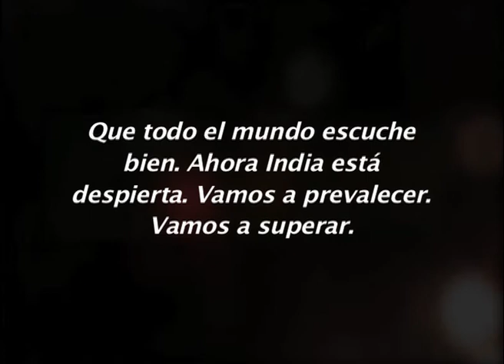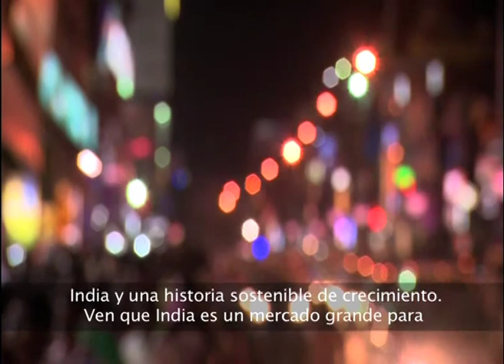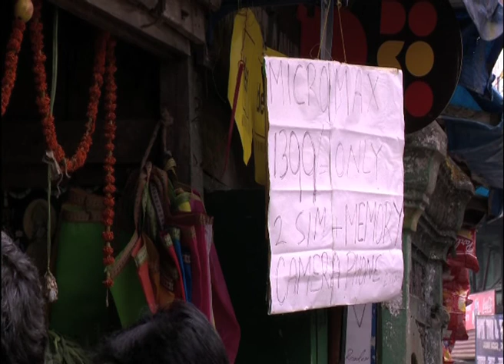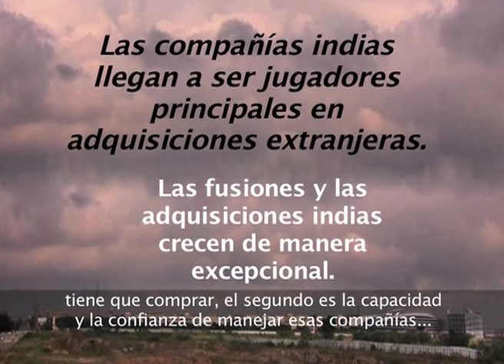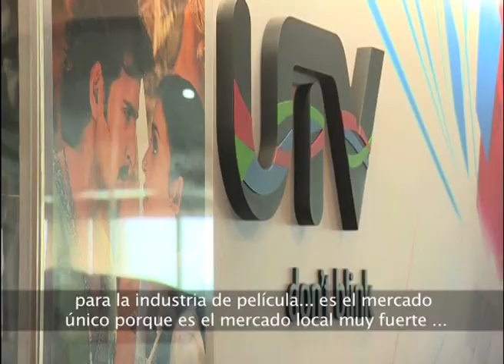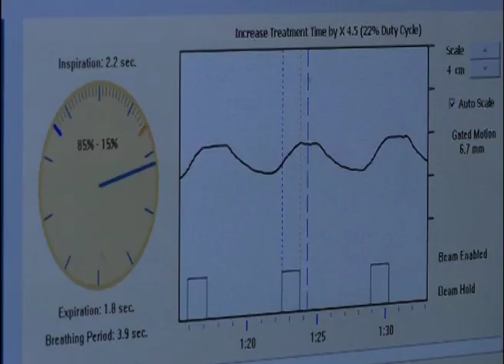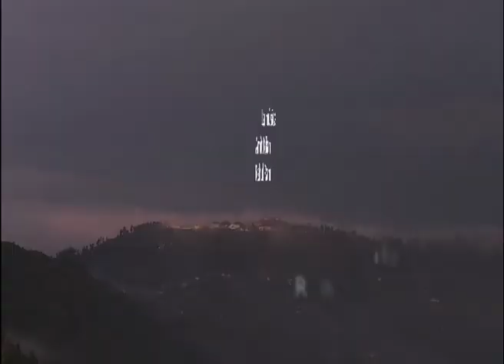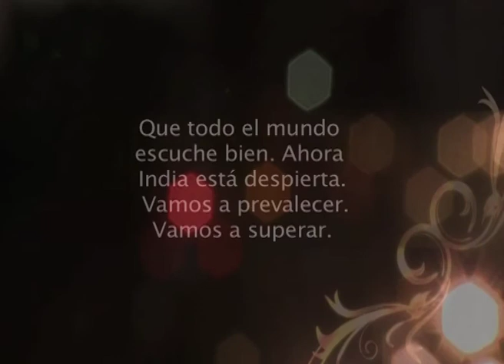La Sinfonía India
La Sinfonía India, This is the incredible story of an economic turnaround. It begins in the 90s and continues as a sustained story of growth. This is the story of India, the world's second fastest growing economy today. This film begins by briefly tracing some of the economic issues that India faced in the 90s and the changes Indian leaders made. It then looks at what impact those changes had -- on the economy directly and also on the people. What did those changes mean for the new generation of Indians that followed? How did industry respond to the opportunities that presented themselves? In what way did India change?